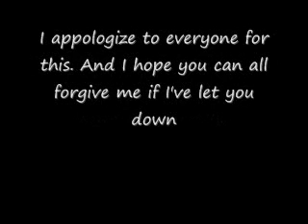ATTENTION ALL : I'm sorry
I'm sorry everyone...